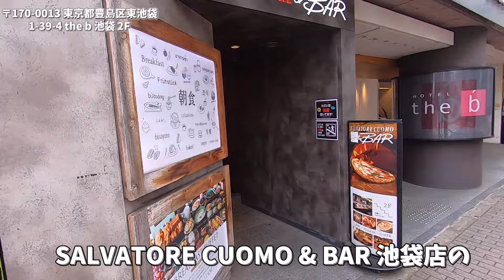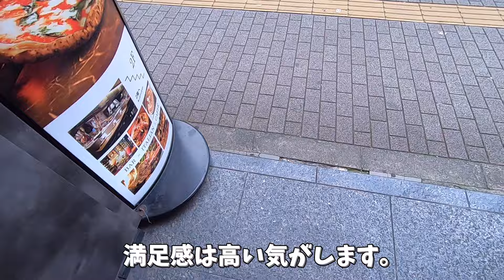【SALVATORE CUOMO ＆ BAR 】the b 池袋 2階朝食ビュッフェ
【住所】〒170-0013 東京都豊島区東池袋1-39-4 the b 池袋 2F
【営業時間】（月～金）
モーニング7:00 - 9:30、ランチ11:30 - 14:30（LO 14:00）、ディナー17:30 - 23:00（LO 22:30）
（土・日・祝）
モーニング7:00 - 9:30、ランチ11:30 - 15:00（LO 14:30）、ディナー17:30 - 23:00（LO 22:30）

【モーニングビュッフェ】
【実施時間】平日07:00 ~ 09:30　90分制
【料金】税込み1,650円。
※モーニングはピッツアの食べ放題はないです。